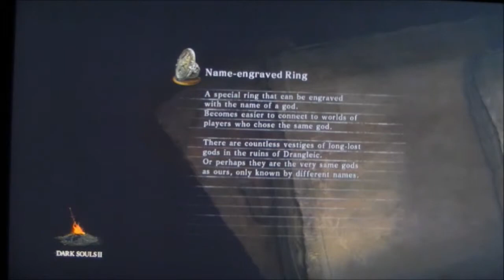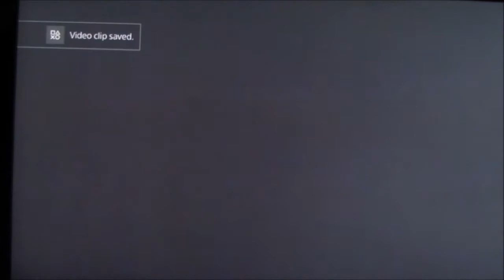Solo Soulscast Episode 4 - Dark Souls II DLC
EDIT: I uploaded this a few days ago, but it didn't have my audio, which is pretty problematic. It should be all set now.

For anyone that said we (well, I) wouldn't last four episodes, well to them I say, "nee-ner nee-ner nee". This is episode four of the Solo Soulscast, don't you know? And since it's the fourth, it's gotta be super long! This is by far (by about 15 minutes) my longest solo endeavor yet. And it has a right to be long, because I'm talking about three large DLC expansions. Those expansions, of course, are the three episodes that comprise the King's Crown Trilogy for Dark Souls II! DLC and Dark Souls II, both things that some people love and some people hate. Where do I lay on these hotbutton issues? Well, you'll just have to listen to find out then, won't you? Inside, I discuss the DLCs overall, and I go into specifics, like the new areas, new gameplay mechanics, difficulty, and of course, boss battles. So sit back, relax, grab hold of your favorite beverage, and please to enjoy the fourth episode of the Solo Soulscast! Thanks everyone for listening/watching!